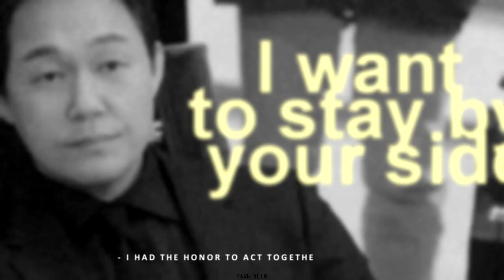always stay in my life.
Info:
▸ show: LaughterIn Waikiki
▸ song: NCT (TAEIL, TAEYONG, DOYOUNG) – Stay In My Life
▸ coloring: me